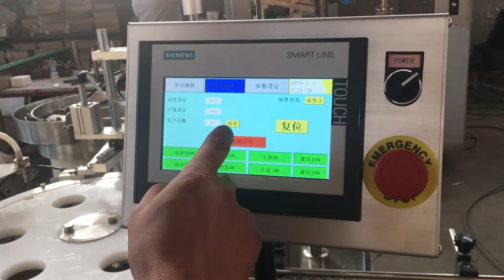MIC Small Glass Bottle Filling Corking And Seaming Machine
hello, i am ada from micmachinery,China. we are a professional manufacturer for filling machine.i have some questions shall we can discuss?
1.what package is your bottle and cap?
2.what capacity do you want per hour?
3.how is your product filling volume?
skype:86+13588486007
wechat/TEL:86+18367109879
I am looking forward to your reply, have a nice day.:)